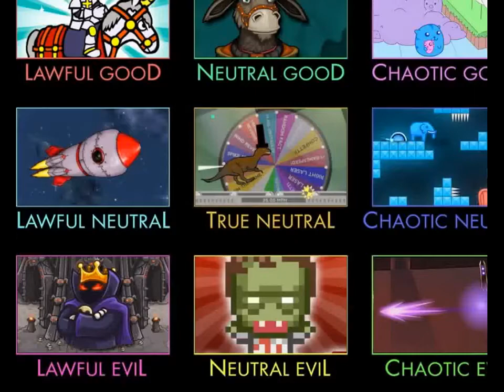Flash Game it Pixel Basher 1